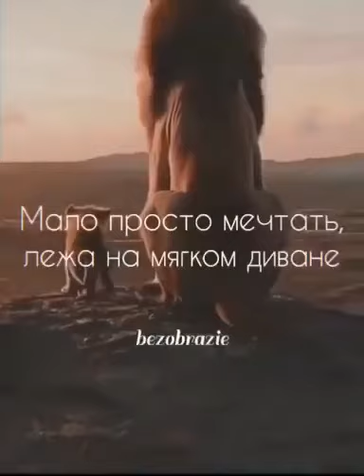Если уж взялся, то делай!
ПИШИТЕ ВСЕ РАССКАЖУ😊

Всех желающих заработать приглашаем в гостевой чат💸💸💸ссылка в лс

Связаться со мной можно по контактам указанным ниже ⏬

Связь со мной в телеграмм👇👌

Лейдинг для информации и просмотра отзывов

Мой помошник-чат бот👇каждому партнеру в подарок 👌